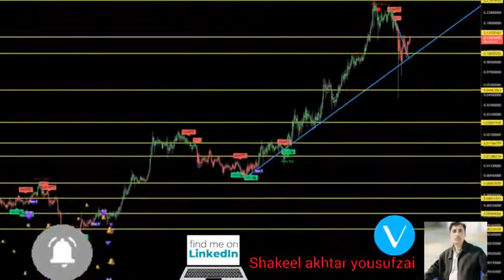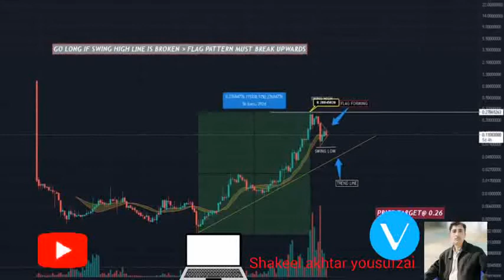VECHAIN price prediction 09/06/2021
ForexShakeel ForexShakeel channel special design for Crypto forex traders.daily crypto forex latest videos available.i am Crypto Forex trader and daily market analyst.i am last 16 years successful continues working trading...i am financial Crypto Forex market advisor but investment and trading your own risk .